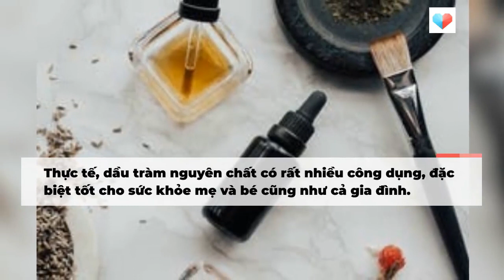6 công dụng hữu ích của tinh dầu tràm khi nhà có con nhỏ - "dầu tràm" - xóa tan nỗi lo con ốm vặt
6 công dụng hữu ích của tinh dầu tràm khi nhà có con nhỏ - - 8 công dụng bất ngờ của tinh dầu tràm chắc chắn phải có ngay 1 lọ  .